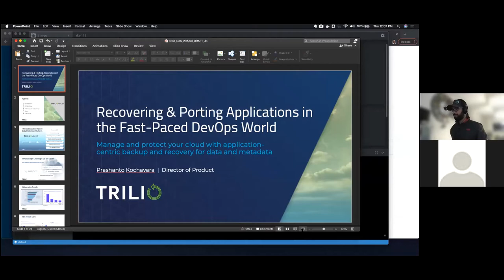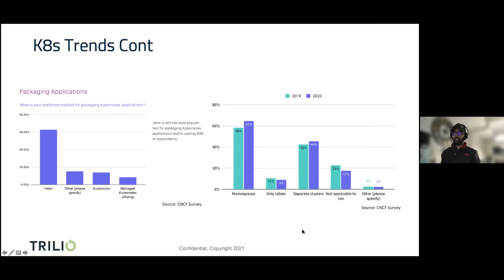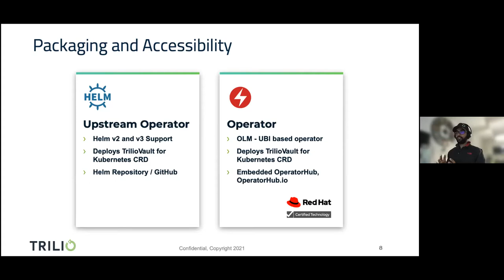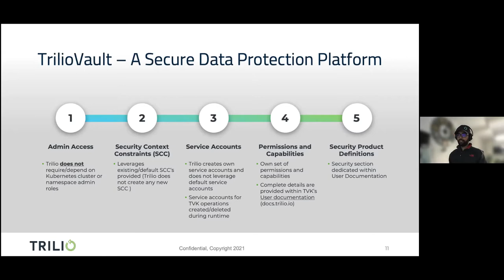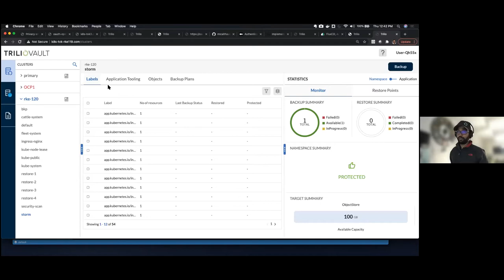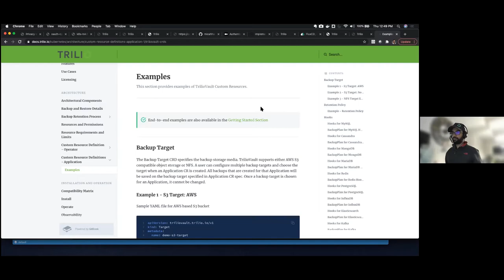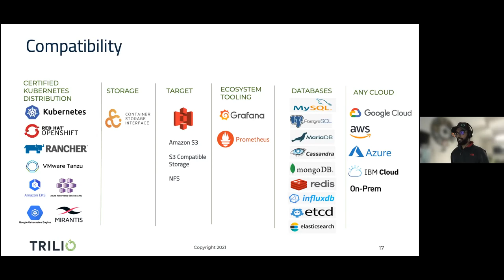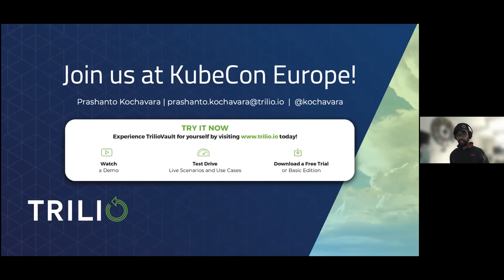Recovering and Porting Applications in the Fast-Paced DevOps World - #46 DoK Community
With:
Prashanto Kochavara - Director of Product, Kubernetes, Trilio
Bart Farrell - Presenter

Are you a Cloud Architect, DevOps Engineer or SRE who is developing cloud-native applications, managing complex app migration projects or needs infrastructure resiliency? Cloud-native applications present extraordinary performance, scale and compliance challenges in hybrid- and multi-cloud environments that legacy tools simply cannot support. In this session and demo, we’ll take you thru a case study for a large aerospace and defense company who is managing and migrating Kubernetes applications and databases in a multi-cloud environment. You’ll also learn how to handle common cloud-native development challenges like recovering from accidental namespace deletions during test/dv or migrating your application to another cloud for scale and performance testing.